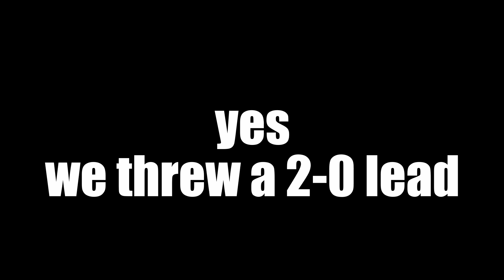Apex Legends: Arenas - We Only Throw Sometimes...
I know what you're thinking... and the answer is yes, we actually throw a lot. It isn't our fault, okay?!